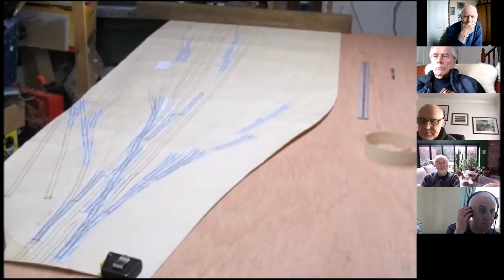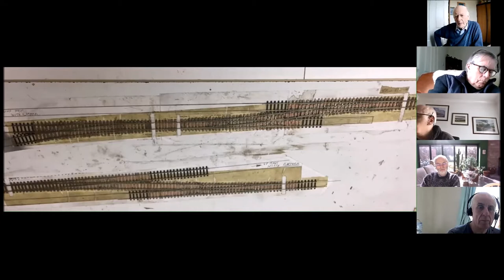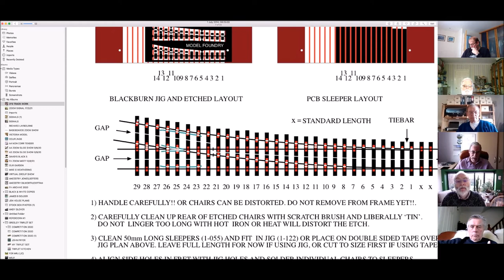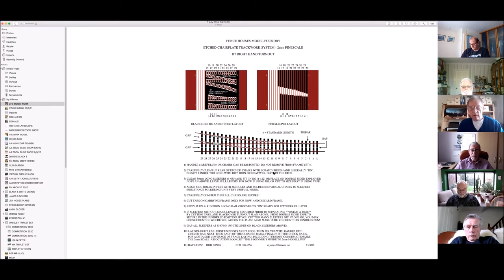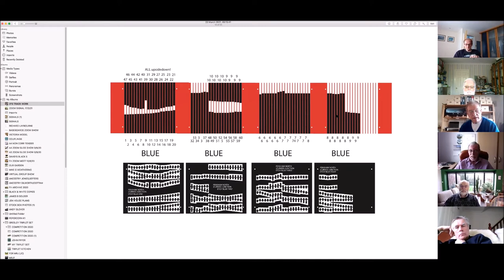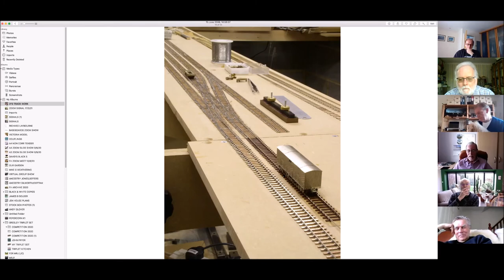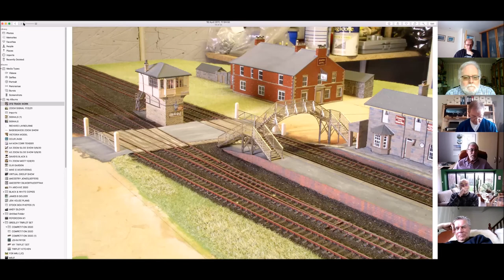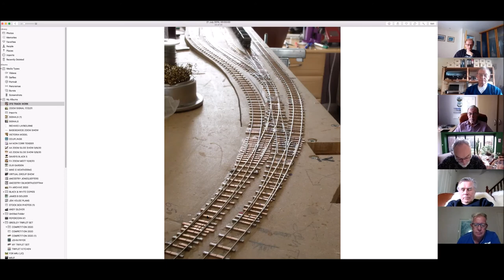Track Talk 2 - Mainly about soldered construction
These five videos are the edited recordings of the April (2021) Zoom Meetings of The Fencehouses Group in which we discussed our personal experiences and differing approaches to 2FS track-building.  They are not detailed sets of instructions and we do not intend them to be seen as prescriptive, but hope they might give some ideas to those newly coming over to the dark side and also be of interest to established 2-Millers.
(Detailed instructions and advice about the different methods of track construction in 2FS can be found on the 2MM website, in the supporting documents available with products from the 2MMSA shops, and articles in the 2MM Magazine.)
The talks are personal reviews and the discussions wide-ranging so it is impossible to list all the topics discussed in each video.  However, the main themes are:
Track Talk 1  -  Mainly about the Easitrac System  (43')
Track Talk 2  -  Mainly about soldered construction  (45')
Track Talk 3  -  Mainly about laying out, and combined "plastic" & soldered pointwork  (28')
Track Talk 4  -  Mainly about switches, crossings and point construction  (52')
Track Talk 5  -  Mainly about alignment (+ simple inset track)  (45')